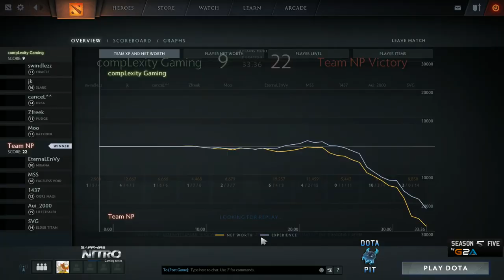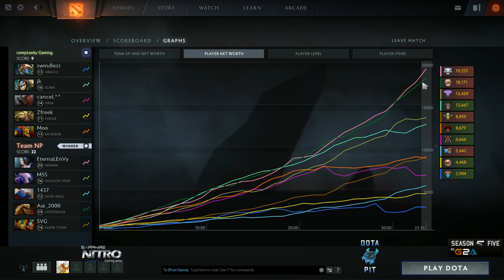compLexity Gaming vs Team NP - BO3 | G2A.COM Dota Pit Season 5 American Group Game 2